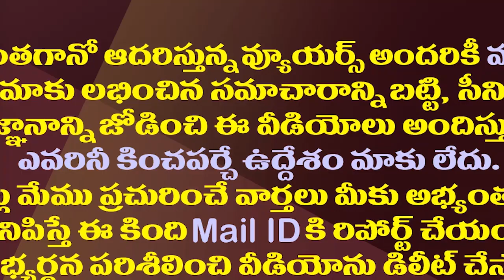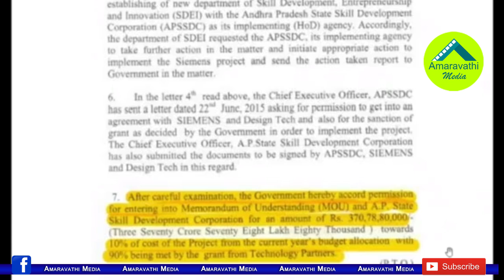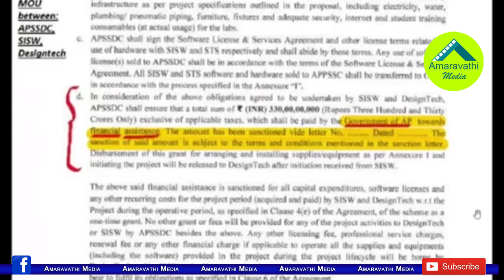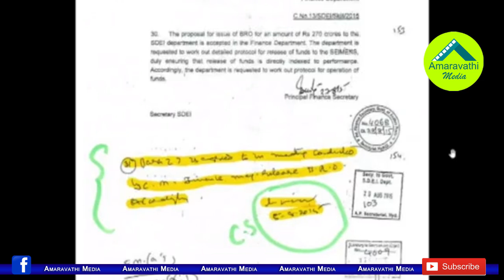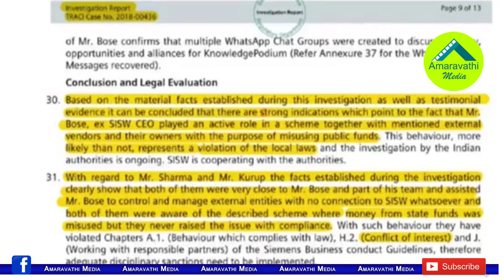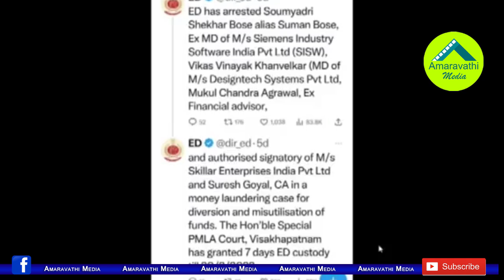అసెంబ్లీలో చంద్రబాబు స్కిల్ స్కాం సినిమా చూపించిన జగన్| CM YS Jagan Reveals Chandrababu Skill Scam